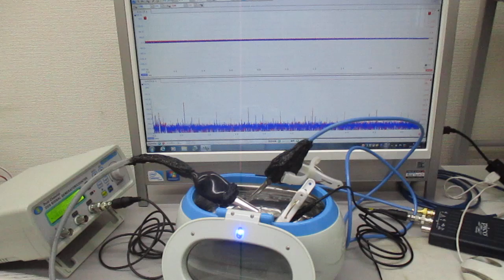オリジナル超音波実験